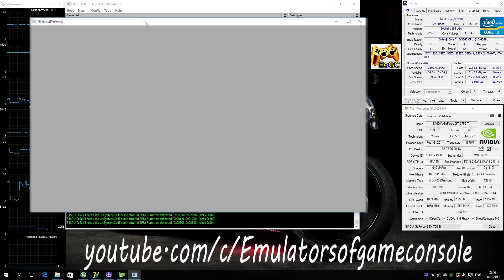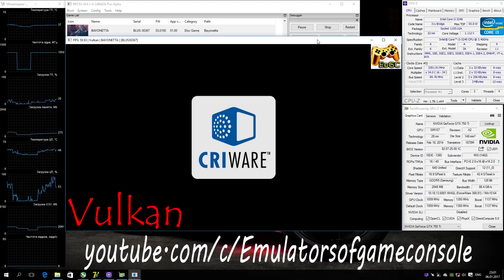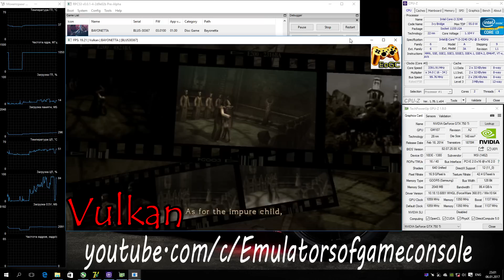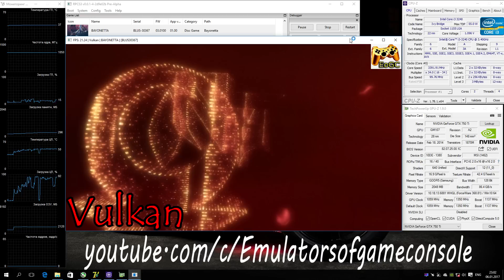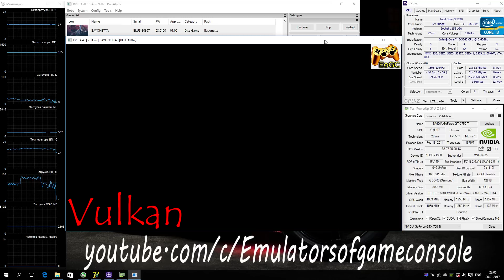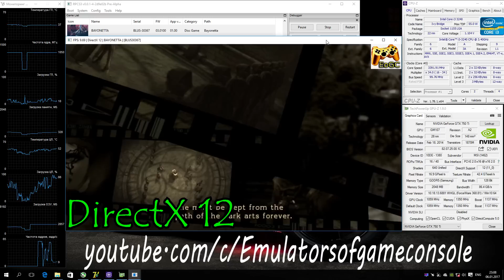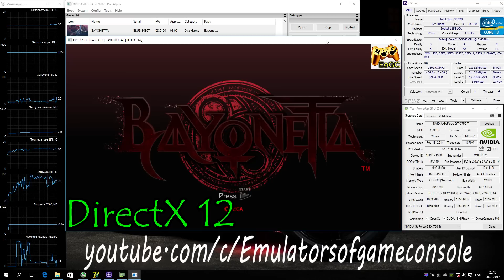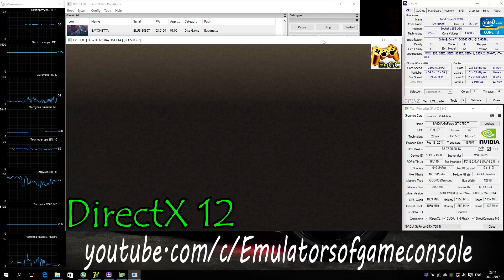RPCS3 Playstation 3 Emulator - Bayonetta (2009). Vulkan / DX12. Test #3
Start of game on Vulkan, DX12 api (with LLE)
My Spec:
Windows 10 x64 (ForceWare 368.81)
Emulator used: rpcs3-ReleaseLLVM-2d9e02b0
Bayonetta
Status: Loadable / Intro / Menu
Запускается нормально. Звук есть. Производительность средняя. На Vulkan крашится при загрузке первой кат-сцены, на DX12 технически грузит в ингейм, но графика сломана до состояния "сломанный телевизор".
Ждем обновлений :)